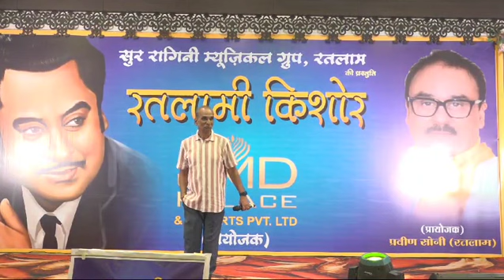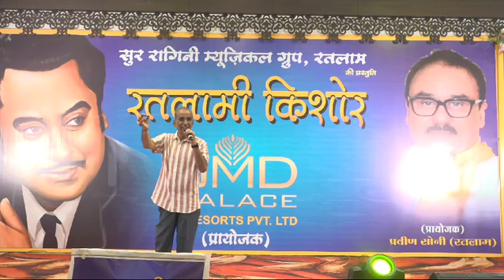o manchali kaha chali